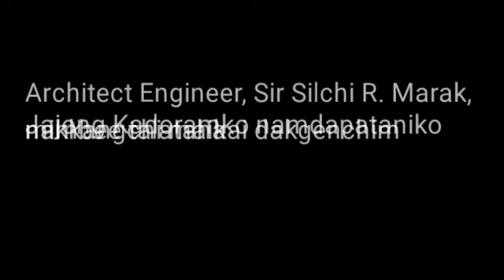Sir Silchi R Marak (Architect Engineer), Jajong Kadoramko Sustainable Development gimin talataha.